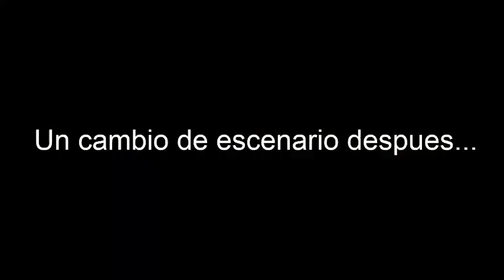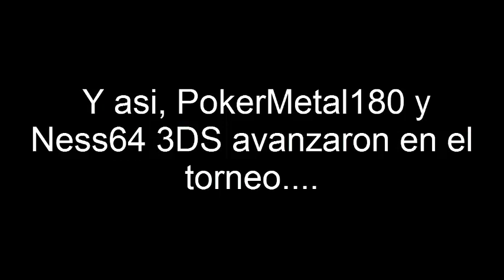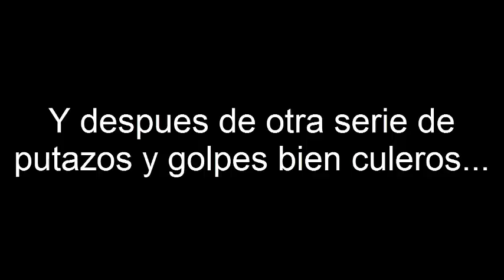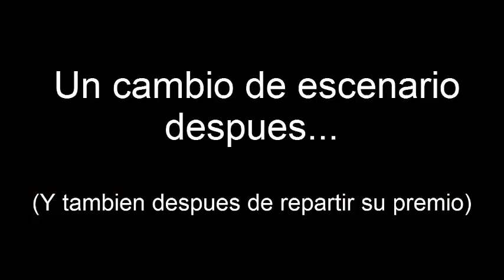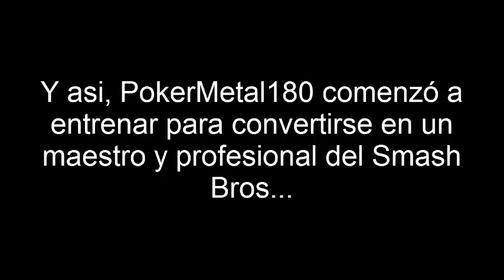Loquendo - El premio (aparentemente) imposible feat. Ness64 3DS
Me exiliaron de Pokemon Showdown D: pero con suerte alguien llegara para salvar el dia x3